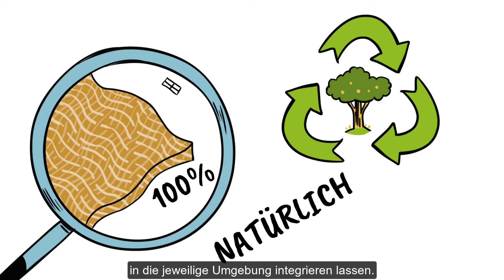Was ist Böschungsmatte und wie wird Sie verwendet?? Max zeigt wie es geht.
Böschungsmatte – Natur pur mit der Uferbefestigung

Die Böschungsmatte Kokos in unserem Sortiment besteht aus nachhaltigem und ökologisch abbaubarem Material, denn die verwendeten Kokosfasern wachsen natürlich nach und müssen nicht künstlich hergestellt werden. Die Böschungsmatte von Aquagart besteht sogar zu 100 % aus Kokos Naturfaser. Sie ist ab zwei Metern Länge bis zu einer Länge von 200 Metern, jeweils in einem Meter Breite erhältlich. Dadurch eignet sich die Böschungsmatte Kokos sowohl für kleine Teiche, als auch für große Ufer. Eine tolle Möglichkeit, die Kokosmatten zu nutzen, sind Pflanzentaschen. Diese werden ganz einfach an der Teichwand im Bereich des Ufers angebracht, wodurch die Möglichkeit geschaffen wird, wunderschöne Teichpflanzen zu platzieren.

Die Alternative – Böschungsmatten aus Jutegewebe
Jute ist ein pflanzliches Material, welches aus dem einjährigen Gewächs der Corchorus besteht. Dieses wird zur Fasergewinnung genutzt. Eine Böschungsmatte aus Jute bringt den Vorteil mit sich, dass sie bereits nach zwei Jahren verrottet ist. Dadurch hat man schnell ein natürliches Geflecht aus Wurzeln, wodurch die Teichwände sicher befestigt sind. Das grobmaschige Gewebe der Jute Böschungsmatte führt zu einem schnellen Aufbau und einer schnellen Verschlingung der Wurzeln. Durch das Verlegen einer Böschungsmatte über der Teichfolie werden zudem Schäden wie Risse durch spitze Gegenstände vermieden. Böschungsmatten bieten also neben der Befestigung des Ufers einen perfekten Schutz für die Teichfolie.